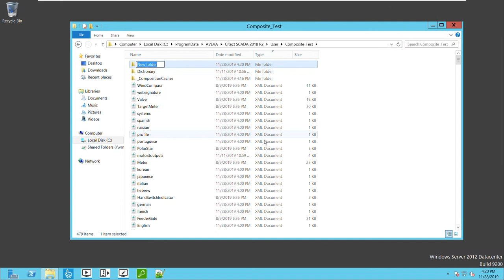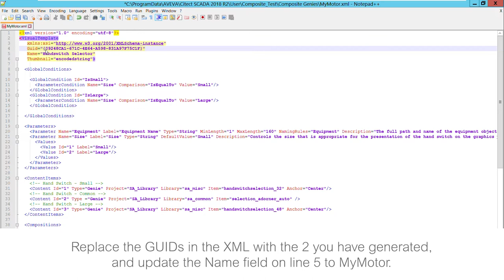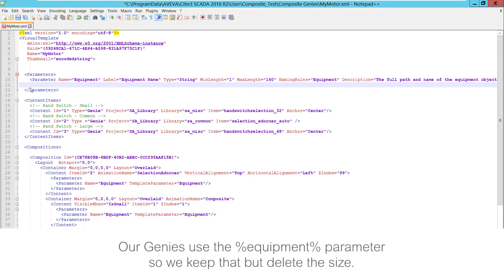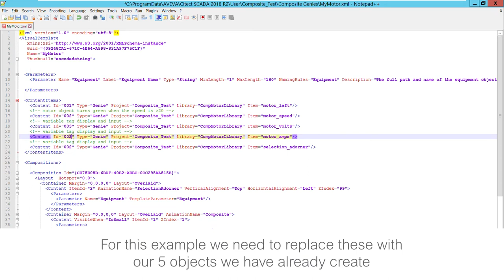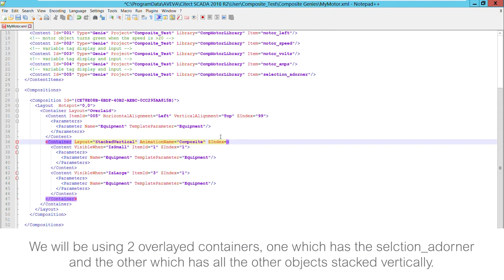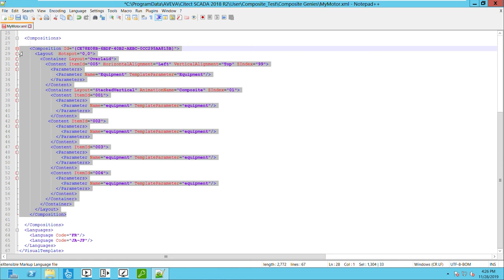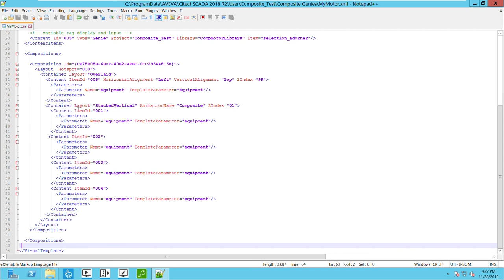Composite Genie Creation Step 3 - Creating Composite Genie Templates | Schneider Electric Support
This 3-part video series shows you how to create Composite Genies in Citect SCADA. It will show you a visual methodology on creating equipment tags, creating individual Genies, and creating a Composite Genie template.